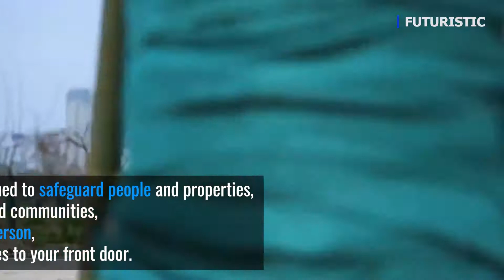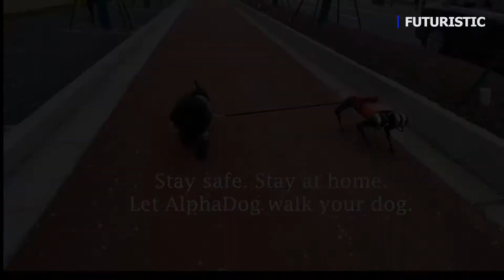AlphaDog - World’s Fastest Robotic Dog | Crazy Robots #17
AlphaDog - A Personal Robot & A Cool Quadruped Robotic Platform #17

Developed by a Chinese company Weilan, the high-tech pet - AlphaDog is superior to a real pet - it is obedient, does not bark & does not bite. AlphaDog is also the fastest device of its kind in the world, 15 kilometers per hour!

The high-tech pet is equipped with sensors that operate on the basis of an artificial intelligence program that allows it to "hear" and "see" the environment.

Link:
Alpha Dog

🎵 Track Info:
RhythmOrganyzer - Noir Et Blanc Vie